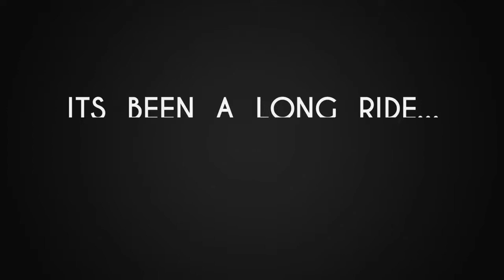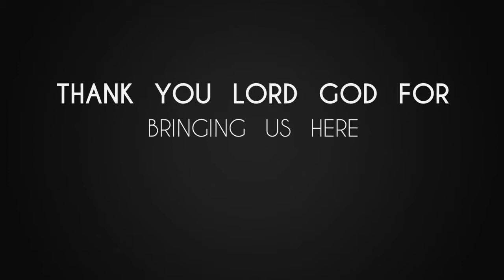TROPANG PADYAK NG TIBUNGCO DC adventure ride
adventure ride ng TROPANG PADYAK NG TIBUNGCO DC